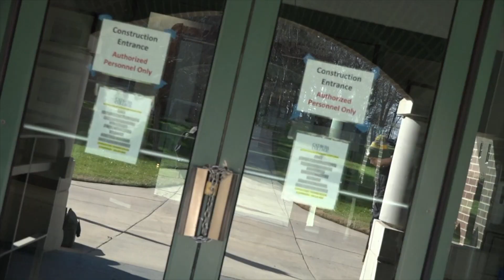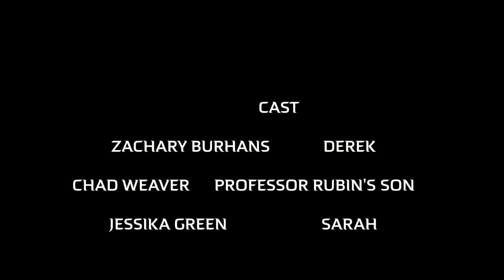Final Project for DMP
This is a sequel to the final project : The Final Exam...
Cast includes: Zachary Burhans, Chad Weaver and Jessika Green.